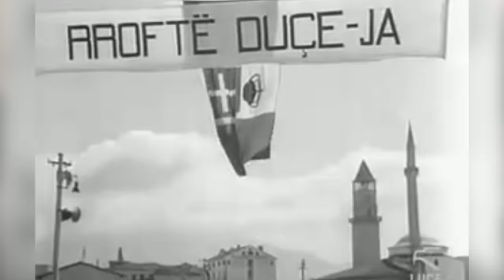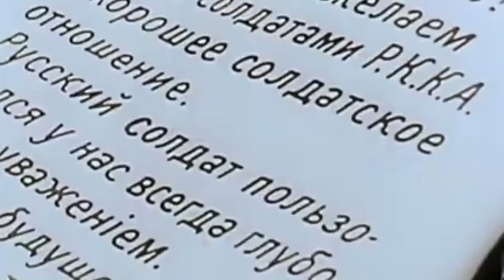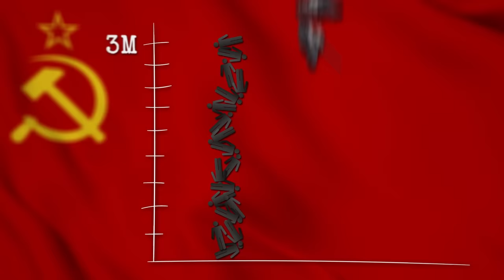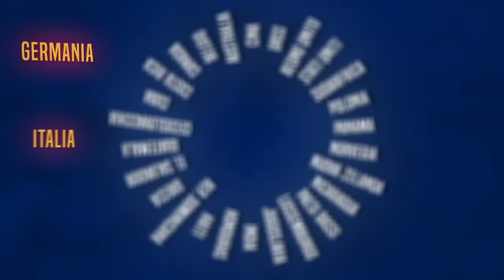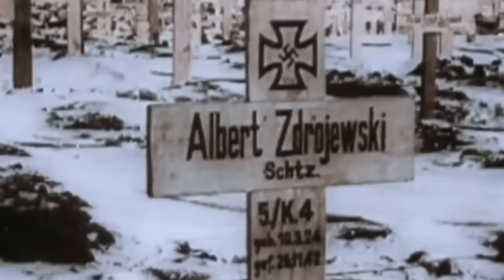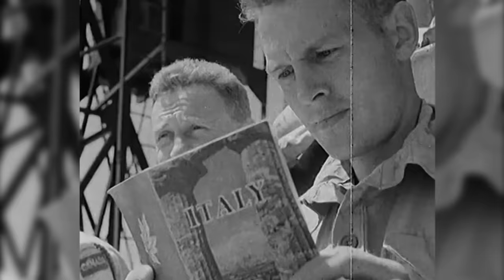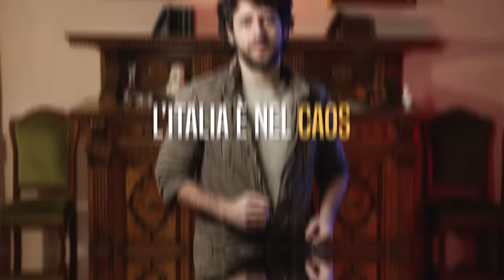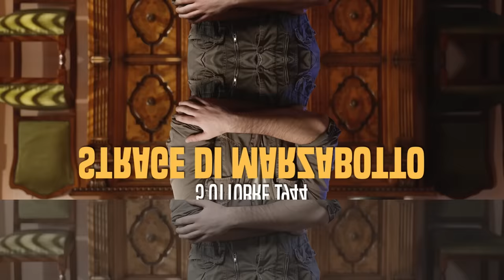La SECONDA GUERRA MONDIALE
1939 al 1945, la Seconda Guerra Mondiale con i suoi protagonisti: Hitler, Mussolini, Churchill, Roosevelt, Hirohito, Stalin. Le forze dell’Asse contro quelle Alleate: Italia, Terzo Reich, Impero Giapponese contro URSS (Unione Sovietica), USA (Stati Uniti) e Gran Bretagna. Carri armati, battaglie, stragi: dal fronte orientale a quello del pacifico seguiremo la guerra dai suoi albori nel settembre del 1939 fino alle bombe atomiche dell’agosto 1945. Dall’invasione della Polonia, passando per la caduta della Francia, la battaglia d’Inghilterra e l’Operazione Barbarossa. Occupazione, resistenza e collaborazione: affronteremo insieme tutti questi punti, specialmente in Italia con la guerra civile e la caduta del Fascismo. Da Pearl Harbor a Iwo Jima, passando per le mosse politiche e strategiche dei massimi protagonisti del tempo: Rommel, Montgomery, Paulus e tutti gli altri generali più grandi del conflitto. El Alamein, Guadalcanal, Stalingrado: le grandi battaglie del conflitto sono tutte ricordate in questo video completo per studenti e per appassionati! Roma, Berlino, Tokyo contro Londra, Mosca e Washington: la guerra più distruttiva mai raccontata, ora in un facile compendium per poterla vedere tutta in un fiato!

00:00 - L’Europa degli anni ‘30
01:05 - La Guerra Civile Spagnola
01:37 - il programma di Hitler
02:13 - La Guerra d’Etiopia
03:03 - L’Appeasement
03:40 - La Terza Repubblica Francese
04:12 - L’Anschluss
04:55 - La Conferenza di Monaco
06:12 - La presa della cecoslovacchia
07:08 - Il corridoio di Danzica
07:58 - L’occupazione dell’Albania
08:25 - il Patto d’Acciaio
09:30 - le trattative con l’URSS
10:20 - il Patto RIBBENTROP-MOLOTOV
11:45 - Dottrina del blitzkrieg
12:40 - Caduta della Polonia
13:21 - Strana guerra
13:40 - Guerra Russo-Finlandese
14:36 - Invasione di Danimarca e Norvegia
15:07 - Invasione della Francia
17:25 - Caduta della Francia
17:36 - Resa francese
18:47 - Francia di Vichy
19:40 - L’Italia entra in guerra
20:57 - Problemi dell’esercito italiano
21:58 - Il teatro africano
22:50 - La Battaglia d'Inghilterra
24:42 - Il fallimento della GUERRA PARALLELA
25:40 - Il fronte Africano
26:32 - La conquista dell’EUROPA
27:11 - La Germania invade l’URSS
29:11 - La resistenza sovietica
30:35 - Il ruolo degli Stati Uniti (1941)
32:39 - Imperialismo giapponese
33:42 - Pearl Harbor
35:03 - le Nazioni Unite
35:45 - Massima espansione dell’Asse (1942)
36:45 - L'Europa occupata
38:29 - RESISTENZA in Europa
40:34 - L’annessione della Francia
41:26 - Le vittorie alleate
42:07 - Battaglia di Stalingrado
43:27 - Battaglia di El Alamein
45:05 - Operazione Husky
47:37 - La caduta di Mussolini
49:05 - L’armistizio di Cassibile
50:27 - Repubblica di Salò
52:49 - Comitato di Liberazione Nazionale
54:03 - la Svolta di Salerno
55:00 - La Resistenza
57:38 - Fronte Orientale (1943) e Kursk
58:22 - Conferenza di Teheran
58:42 - Sbarco in Normandia e Liberazione Francia
1:00:33 - L'asse si sfalda
1:01:41 - Piani alleati per il dopoguerra e Yalta
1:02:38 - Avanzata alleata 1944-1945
1:03:31 - La fine di Mussolini e Hitler
1:04:34 - il Teatro Pacifico
1:07:36 - la bomba atomica
1:08:39 - la resa giapponese

STARRING: Francesco Furesi, Pietro Iacopo Benzi
DIREZIONE ARTISTICA: Francesco Furesi
SCENEGGIATURA: Pietro Iacopo Benzi, Francesco Furesi
CONTENUTI STORICI: Pietro Iacopo Benzi
FOTOGRAFIA: Alessandro Panzeri
SCENOGRAFIA: Andrea Cedraro
AUDIO PRESA DIRETTA: Edoardo Conti
MONTAGGIO: Francesco Furesi
MOTION DESIGN: Francesco Furesi, Mattia Rossetti
3D ANIMATION: Andrea Cedraro, Martin Palacios
STOCK FOOTAGE: Pietro Iacopo Benzi
COPERTINA: Edoardo Conti
SOUND DESIGN & MIX: Andrea Romani
PRODUZIONE: Caterina Scalfi
SOCIAL MEDIA MANAGER: Fulvio Matera

Soundtrack: